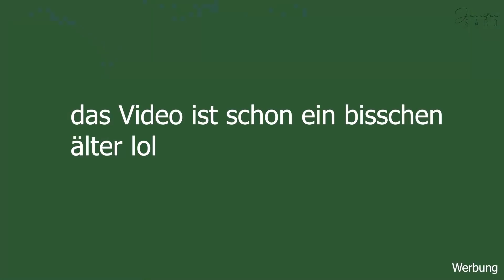XXL Try on Haul: 90's & college vibe | Jennifer Saro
XOXO, JS